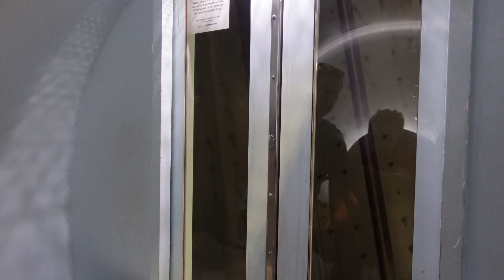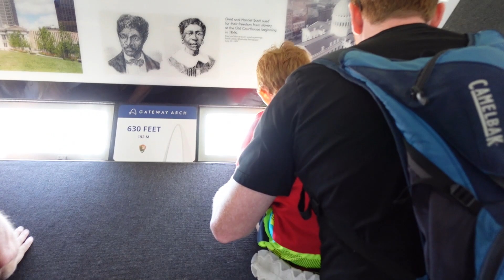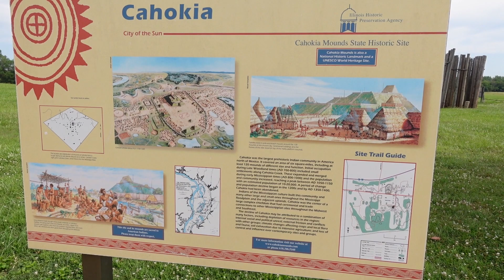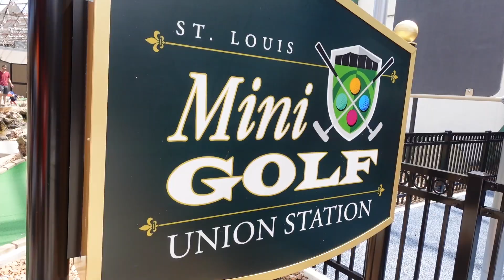St. Louis Summer Trip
For our summer vacation we ventured to St. Louis, MO.  What a fun time we had.